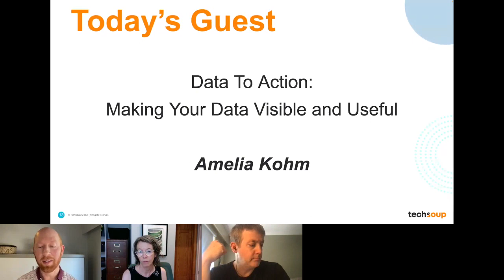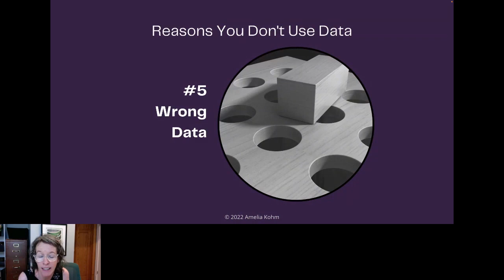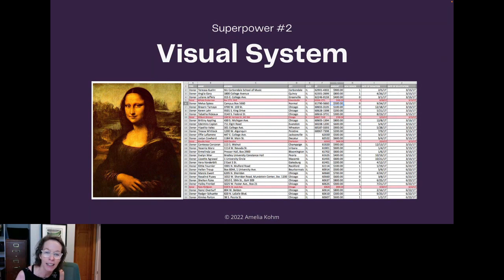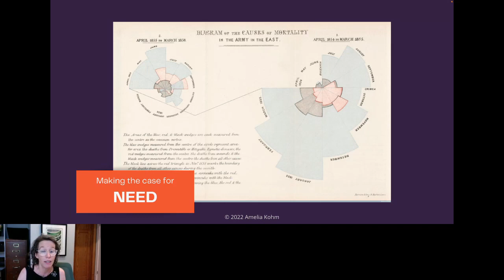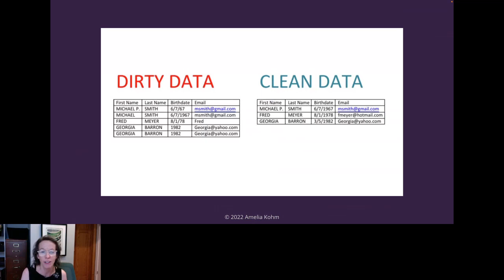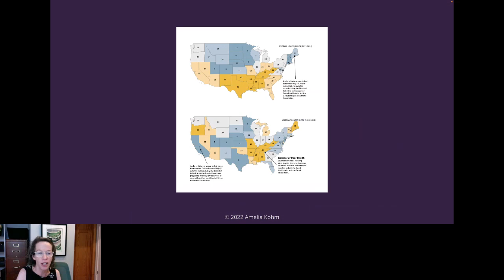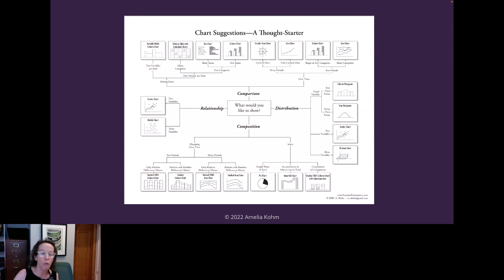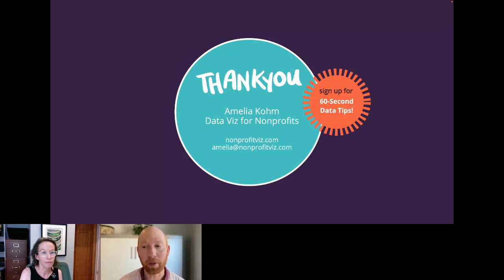TechSoup Connect Western Canada: Data To Action: Making Your Data Visible and Useful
Hosted by TechSoup Connect Western Canada on July 20, 2022.

Almost every organization has two superpowers. The first is the data that they have packed away in databases and spreadsheets, often collecting virtual dust on their servers. The second is the visual faculties of their donors, clients, board members and staff members. While most of us glaze over at the sight of a spreadsheet, humans are wired to process visual information at lightning speed. By visualizing our data, we make it more accessible and usable.

You will leave this webinar with a clear understanding of:

The two superpowers organizations have and how to wield them more often and more effectively;
How you can use data visualization (aka data viz) to address key problems you face showing and evaluating your impact;
The types of visualizations that work best for different purposes; and
How to turn a good viz into a great one.